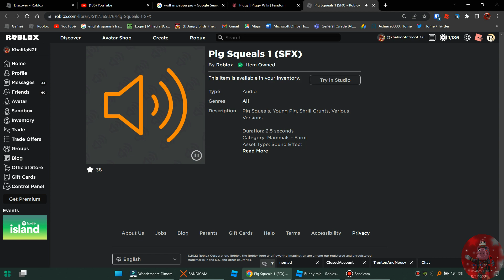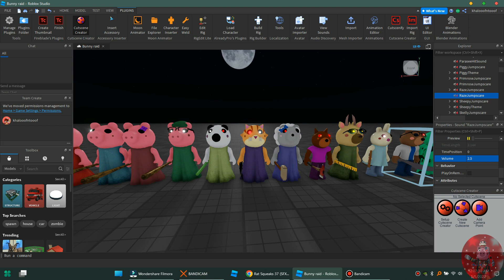piggy New sounds Origin (Read Desc About hitSound only)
Piggy Wiki
And the hitSound is just from roblox Without Pitch not any games